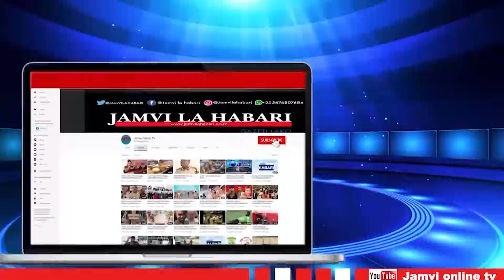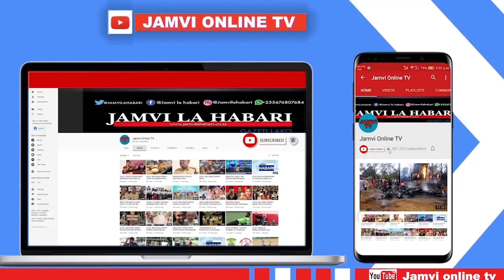RC MAKONDA AIBUKIA MNAZI MMOJA "SIMU ZINATUMIKA VIBAYA, LAZIMA ZISAJILIWE"